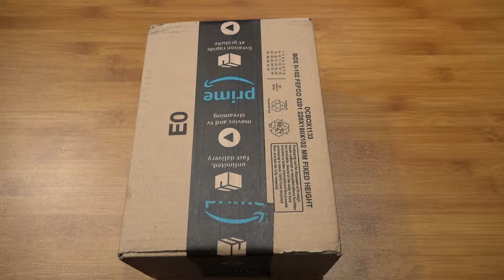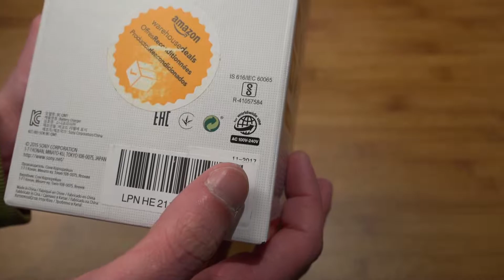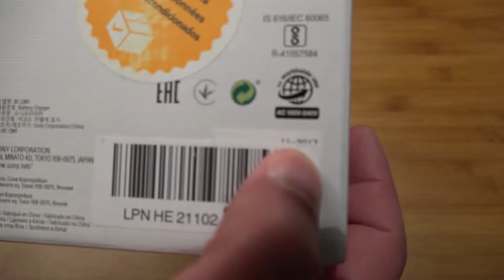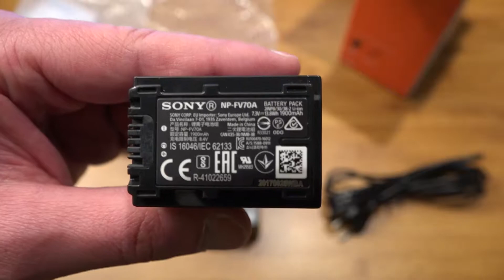Sony BC QM1 Ladegerät Unboxing & Review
Ein Unboxing meines neuen Ladegeräts von Sony BC-QM1.

Sony BC QM1 bei Amazon

Kompatibel mit fünf Akku-Serien.
Mit integrierter Schnell-Lade-Funktion.
Die Akkus können auch mittels USB-Kabel geladen werden.
Lieferumfang: Akku-Ladegerät für W,M,V,H, P USB ouput 1500mA.